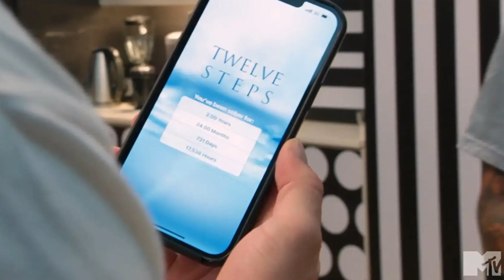Tom Hanks' son Chet recalls his 'three-day cocaine binge' on marking two years of sobriety: 'Broke,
The heartbreak behind band Union J: X Factor has been marred by devastating tragedies since their rise to fame in 2012, when bandmate Jaymi Hensley's fiancé Oliver Marmon died after falling from a hotel window.